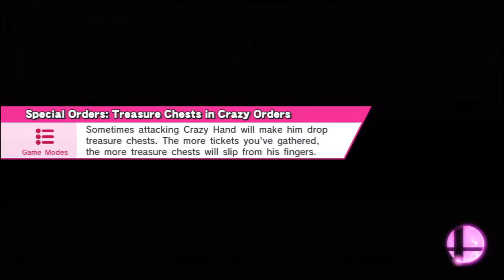Smash Wii UDF [Episode 13]: Last Minute Gambits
Tensions rise as Plaza Party sneaks closer and closer. Who will gain the upper-hand heading into the next major event!?